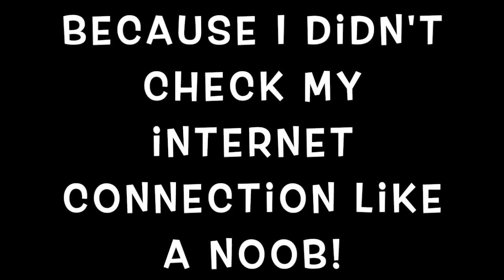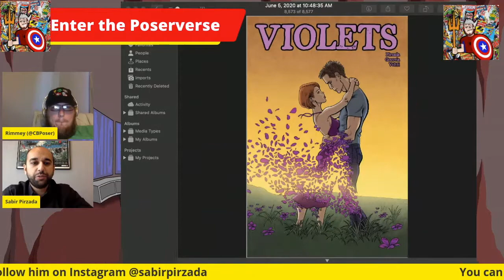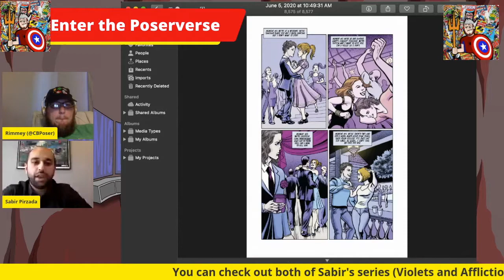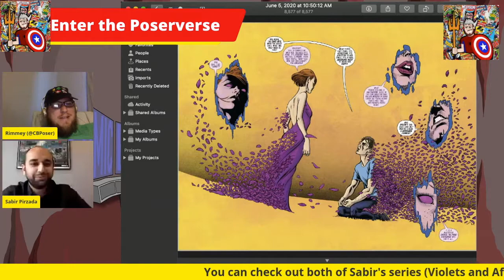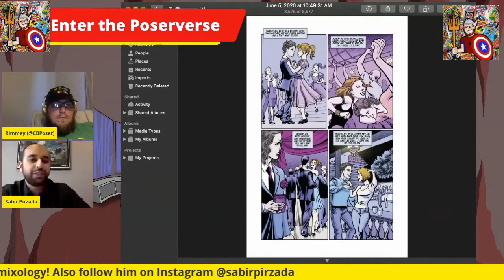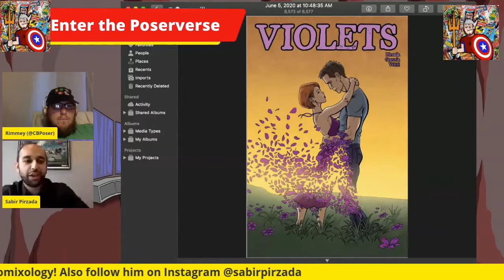Enter The Poserverse6--Interview With Sabir Pirzada(author of Violets)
In my first ever interview on the channel, we get to meet Sabir Pirzada, an acclaimed television writer of series like Person of Interest and Roswell, New Mexico; and author of two comic book series and/or graphic novels.  Today we talk who Sabir is, what comics mean to him, and ultimately about his newest title: Violets.